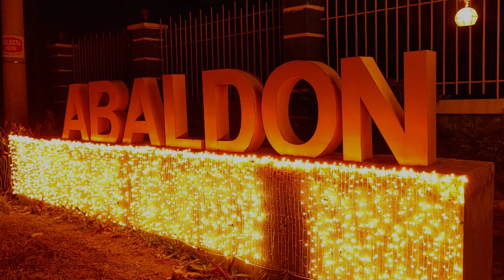LG G8X THINQ VIDEO TEST ON LOW LIGHT 4K RESOLUTION GABALDON NIGHT VIEW